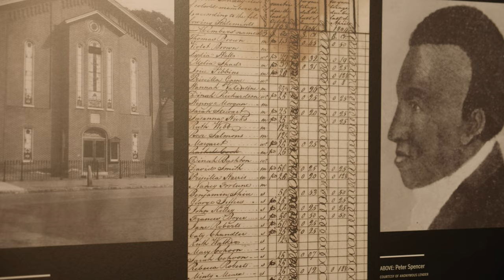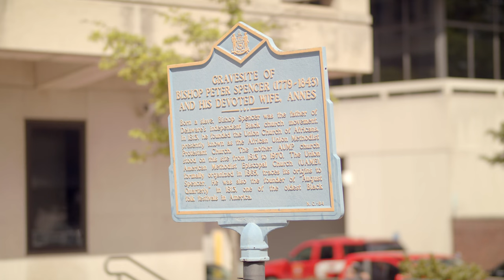Peter Spencer: Father of the Independent Black Church Movement (Speaking of Delaware...)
Peter Spencer’s Union Church of Africans developed as part of an independent Black church movement that swept the northern part of the United States in the 19th century.

CORRECTION/CLARIFICATION:

At around 1:30 in the video, the presenter says Peter Spencer left the Methodist Church in Wilmington in 1813 to form Ezion Methodist Episcopal Church. This actually happened in 1805, due to Spencer's and others' disagreement with the segregated nature of worship at Asbury Methodist Church in Wilmington. Once they established the African Methodist Episcopal Church (later renamed Ezion Methodist Episcopal Church; now named Ezion-Mt. Carmel United Methodist Church) in 1805, Spencer and others found that the Methodist Church in Wilmington's continued control of their new church's business affairs was unacceptable. This led Spencer and others to found and incorporate in 1813 the Union Church of African Members (renamed Mother African Union First Colored Methodist Protestant Church in 1866). The incorporation of the church was the groundbreaking result of the radical pursuit of religious freedom, symbolic of the progress made by Spencer and his peers during this era.

Sources:

“History.” Mother African Union First Colored Methodist Protestant Church, Accessed 7 July 2022.

Russell, Daniel J. “Daniel J. Russell. History of the African Union Methodist Protestant Church.” Documenting the American South, 8 Jan. 2001, docsouth.unc.edu/church/russell/russell.html.

“Our History.” Ezion-Mount Carmel United Methodist Church, Accessed 6 July 2022.

In the late 1700s and the 1800s, many enslaved people in the Americas adopted Christian faith traditions, with a theology focused on the Bible’s messages of equality and liberty of all people under God. Among the faithful was Peter Spencer. Inspired by the principle of religious freedom expressed in the U.S. Constitution and by a vision of Black self-determination, Spencer led the movement that created the first independent black denomination in the United States, the African United Methodist Protestant Church, and then later, the Union American Methodist Episcopal Denomination. Often known as the Spencer Churches, these congregations embodied a growing desire among African Americans to govern themselves and to worship God in their own way.

For more information about Peter Spencer and the Independent Black Church Movement, be sure to check out our digital exhibition, Forging Faith, Building Freedom, browse our collections, watch Journey to Freedom: Exhibition Tour, or come see Journey to Freedom and other exhibitions by visiting the Mitchell Center for African American Heritage!
"Peter Spencer: Father of the Independent Black Church Movement" is part of Speaking of Delaware…, a series of short videos presented by the Delaware Historical Society and produced by Short Order Production House. Videos premiere the first Thursday of every month on Facebook, Instagram, YouTube, and our website. This series is funded in part by the Longwood Foundation, Delmarva Power, an Exelon Company, the Institute of Museum and Library Services, and by a grant from Delaware Humanities, a state program of the National Endowment for the Humanities. for more information about this project and other resources.